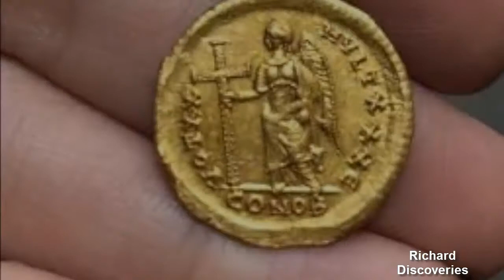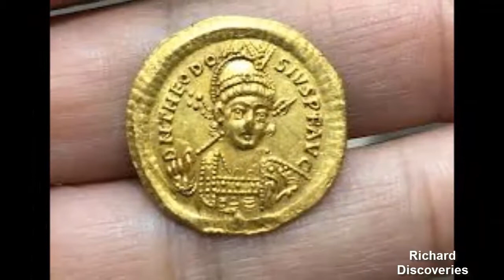Rare Byzantine Gold Coin Found in Israel